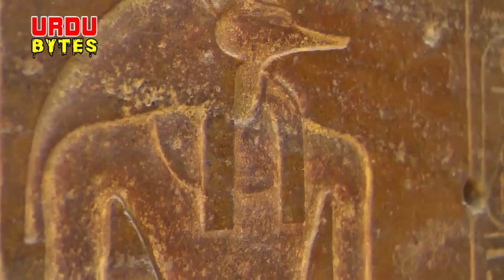Inka Rani || Urdu Hindi Horror Novel || Ep 3